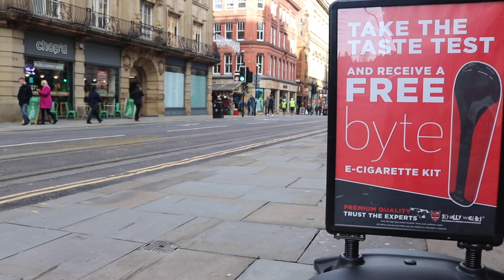Pod E-cig Taste Test!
Totally Wicked headed to Manchester for the second instalment of the byte Taste Test.

The byte is a pod e-cig specifically designed to help smokers make the switch from smoking to vaping. Simple to use, even easier to maintain and expertly simulates the sensation of smoking. We took the byte pod e-cig onto the street and pitted it against the leading pod competitor.

We asked members of the public to try both pods and compare taste, sensation and overall vaping experience. They then voted for their favourite pod e-cig.